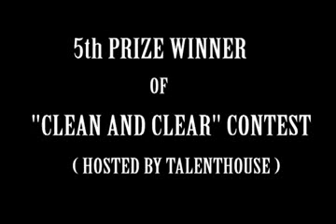watch and you die in 50 seconds